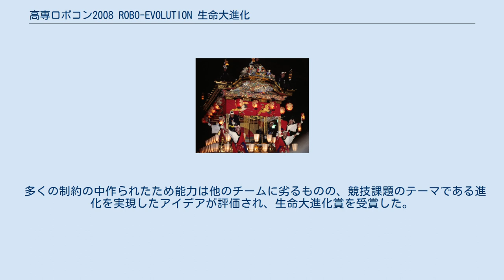高専ロボコン2008 ROBO-EVOLUTION 生命大進化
高専ロボコン 」 高専ロボコン2008 ROBO-EVOLUTION 生命大進化 高専ロボコン2008 ROBO-EVOLUTION 生命大進化（こうせんロボコン2008 ロボエボリューション せいめいだいしんか）は2008年に開催された21回目の高専ロボコンである。
 今大会は高専ロボコンでは初の歩行機構を用いた競技である。
過去に本大会の多足（福島高専 たこのデビット君 等）、2足歩行（育英（現サレジオ）高専 歩くんです）の規定に適合した歩行型ロボットは登場していたが、競技課題として歩行機構での走行義務付けたのは初のことである。
 フィールド上には障害物が設けられており、ロボットはパイロンの周りを旋回、スラロームする、ハードルを越えるといった課題をクリアしなければならない。
コースの途中では多足歩行から2足歩行への変身パフォーマンスを行い、生命の進化をアピールする。
 歩行機構を搭載した手動もしくは自動制御のロボットを用いて、スタートゾーンから歩行する。
多足歩行、ハードル越え、変形パフォーマンス、2足歩行と一連の課題をクリアして、先にゴールに到達するか、試合時間内でクリアした課題の数（走破した距離ではない）で勝負が競われる。
制限時間は3分。
各チーム初戦については、両チームがゴールするか制限時間いっぱいまで競技が行われる。
初戦に対戦する相手が強くとも、アイデア、パフォーマンスを披露する機会が設けられるようになった。
 フィールドは大きく分けて5つのエリアで構成される。
 近年の大会で設けられているリトライは、無制限に行うことができる。
リトライを宣言した場合、マシンがその時競技を行っていたゾーンから一つ前のゾーンに戻って競技を再開する。
クリアした課題は再び行わなくてもよい。
マシンが転倒した場合は、自力で元の状態に復帰できるのであるのならば、そこから競技を再開することができる。
（転倒して進んだ場合は、再開位置が指示される。）1試合の中で5回の反則行為を起こすと失格となる。
 最大サイズに制限がなくなり（安全上の面から制限される場合がある）、一方で最低サイズの制限が設けられた。
スタート時には接地面がスタートゾーンに収まっていれば、スタートゾーンからはみ出ていても構わない。
 変身パフォーマンスは最低20秒間行う。
出場メンバーがロボットの動作に合わせて一緒にパフォーマンスを行ったり、楽曲のパフォーマンス終了後、副審の指示により2足歩行ゾーンへ進むことができる。
 11月23日 両国国技館にて開催 大会直前にルール変更が行われ、全国大会出場チームに混乱が及んだ。
主な変更内容は次の2点。
 第1回 乾電池カースピードレース以来の一発勝負となるタイムアタックとなった今大会は、高速なマシンがハードルゾーンへの接地違反やそれに絡むマシントラブルを起こす例が現れた。
地区大会では優勝し今大会の予選タイムアタック通過タイムより速くゴールできた奈良高専や詫間電波高専が、これらの違反の連続により大幅にゴールタイムを失う、完走できないといった波乱が起きた。
 ここ数年のエキシビジョン戦は全国大会前半で敗退したチームによる試合形式であったが、2002年度以来6年ぶりに全国大会に出場できなかったチームを招待してのエキシビジョン戦が行われた。
出場したのは小山高専A SUPERザウルス君と都城高専B 麟麒応変である。
 予選タイムアタックにおける、決勝トーナメントに進出したチームの記録は以下のとおり。
 次点: 詫間電波高専 ALK 1:30 ロボコン大賞を受賞した本マシン最大の特徴は、2足歩行マシンが見せるパフォーマンスと人間に近い歩行である。
 多足マシンから鉄棒とセットでハードルを越え、2足歩行マシンは大車輪のパフォーマンスを行う。
2足歩行マシンを振らせるほか、鉄棒に装着されたモータによるアシストによって勢いをつけて回る。
パフォーマンス終了後、鉄棒から切り離し、2足歩行を行う。
足の裏面には吸盤があり、設置時に作動させることで転倒を防いでいる。
また、転倒しても自ら立ち上がる機能を有し、更に倒立パフォーマンスを見せることもできる。
 地区大会ではアイデア賞を受賞し全国大会に出場、全国大会でも予選タイムアタック、エキシビジョンと圧倒的なパフォーマンスを決め、会場から大きな歓声を受けた。
 ゴールタイムは地区大会終了時点で最も速い40秒を達成した。...